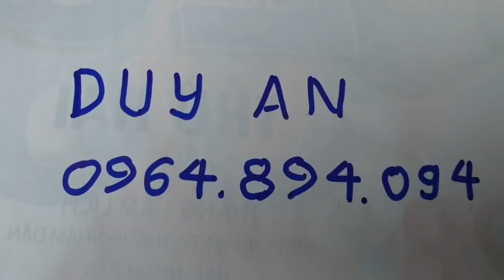SH.5862. Ngắm đã mắt thấy phê rồi đây cây Sanh của anh này. Đth liên hệ 0964.894.094.